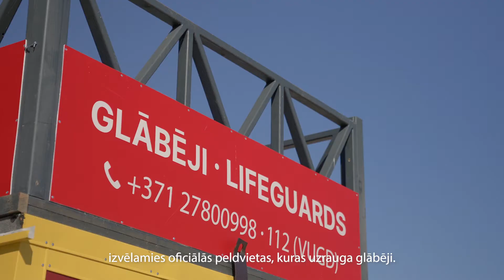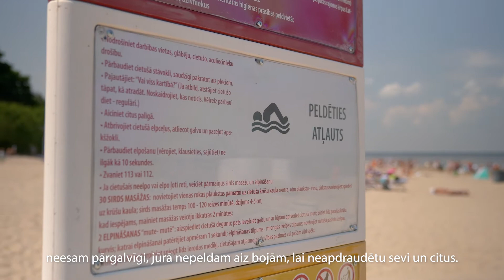Droša atpūta pie ūdens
❗️ Baudot vasaru Jūrmalā, atgādinām par svarīgākajām drošības prasībām, kas jāņem vērā, lai atpūstos pie ūdens!
👦 Īpaši aicinām pieskatīt bērnus! Bērniem vecumā līdz 12 gadiem peldēties bez vecāku uzraudzības ir aizliegts. Situācijā, kad bērns pludmalē ir pazudis, nekavējieties – jo ātrāk tiks uzsākta meklēšana, jo mazāk satraukuma vecākiem un pašam bērnam!
⛳️ Pievērsiet uzmanību signālkarogiem pludmalē! Sarkans ar dzeltenu karogs nozīmē, ka pludmali uzrauga glābēji, dzeltens karogs – peldēties ir bīstami, sarkans karogs – peldēties aizliegts!
🏊 Atpūtai izvēlieties oficiālās peldvietas, kur regulāri tiek pārbaudīta ūdens kvalitāte un peldvietas atbilstība higiēnas un atpūtas standartiem. Atpūtnieku drošību oficiālajās peldvietās uzrauga profesionāli glābēji.
☀️ Lai saulē neapdegtu, neiegūtu saules dūrienu un sliktu pašsajūtu, lietojiet saules aizsargkrēmu un noteikti – galvassegu. Intensīvā ultravioletā starojuma dēļ saulē nav ieteicams uzturēties laikā no plkst. 11.00 līdz 15.00. Uzturoties saulē, jādzer daudz šķidruma.
🌊 Saulē sakarsušam nav ieteicams strauji doties ūdenī, jo, sakarsušam ķermenim saskaroties ar zemāku ūdens temperatūru, var sākties muskuļu krampji vai sirdsdarbības un asinsrites traucējumi. Nepeldieties uzreiz pēc sātīgas maltītes, nogaidiet vismaz 45 minūtes.
🏊 Aizliegts peldēties, esot apreibinošo vai psihotropo vielu ietekmē.
🏊 Aizliegts peldēties aiz peldvietu norobežojošām bojām.
🏊 Nepeldieties un nenirstiet nepiemērotos laikapstākļos, lielos viļņos, spēcīgā straumē un nepazīstamās vietās. Neleciet ūdenī no laipām, konstrukcijām vai tiltiem, jo, strauji metoties ūdenī, var gūt traumas pret ūdenstilpes gultni vai kādu priekšmetu, kas atrodas gultnē.
🏊 Dodoties izbraucienā ar peldlīdzekli – katamarānu, laivu u. c. –, pārliecinieties, ka tas ir apgādāts ar glābšanas vestēm, – tām jābūt atbilstoši peldlīdzeklī esošo cilvēku skaitam. Bērniem, kuri jaunāki par 12 gadiem, jābūt ģērbtiem atbilstoša izmēra glābšanas vestē.
🏊 Ja esat klāt negadījumā vietā, kur nav profesionālu glābēju, pirms doties palīgā kādam, kurš nonācis nelaimē, ir jāizvērtē situācija un savi spēki – vai spēsiet izglābt; slīkstoša cilvēka glābšana var apdraudēt pašu glābēju. Sniedzot palīdzību slīkstošam cilvēkam, drošāk izmantot priekšmetus, ko pasviest slīkstošajam. Par notikušo nekavējoties informēt glābējus:
👉 Jūrmalā – zvanot pa tālruni 29444810; citur Latvijā – 112.